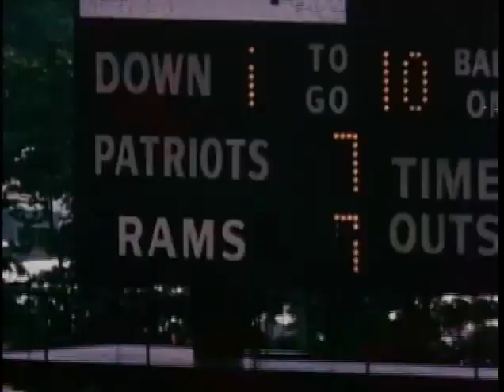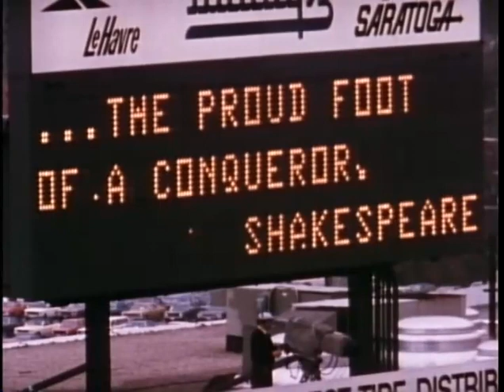1974 Rams at Patriots GOTW week 3